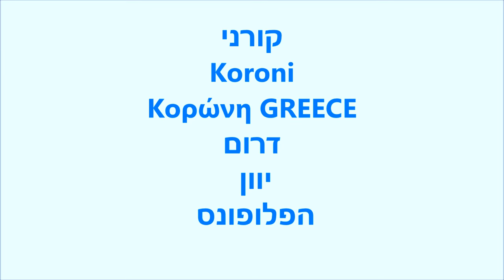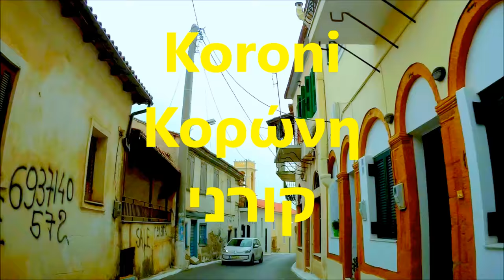קורני עיירת חוף יפה וציבעונית בפולופונס -יוון -Κορώνη Μεσσηνίας Koroni Messinia, Greece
beautiful Κορώνη Μεσσηνίας / Koroni Messinia, Greece
Koroni
Κορώνη
קורני
 Peloponnese
Koroni's Castle

Koroni or Corone (Greek: Κορώνη) is a town and a former municipality in Messenia, Peloponnese, Greece. Since the 2011 local government reform it is part of the municipality Pylos-Nestoras, of which it is a municipal unit.[2] Known as Corone by the Venetians and Ottomans, the town of Koroni (pop. 1,397 in 2011) sits on the southwest peninsula of the Peloponnese on the Gulf of Messinia in southern Greece, 56 km (35 mi) by road southwest of Kalamata. The town is nestled on a hill below a Venetian castle and reaches to the edge of the gulf. The town was the seat of the former municipality of Koróni, which has a land area of 105 km2 (41 sq mi)[4] and a population of 4,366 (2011 census). The municipal unit consists of the communities Akritochori, Charakopio, Chrysokellaria, Falanthi, Kaplani, Kompoi, Koroni, Vasilitsi, Vounaria and Yameia. It also includes the uninhabited island of Venétiko
wikipedia THANK YOU

מפה
MAP
Koroni's Castle

פלופונס